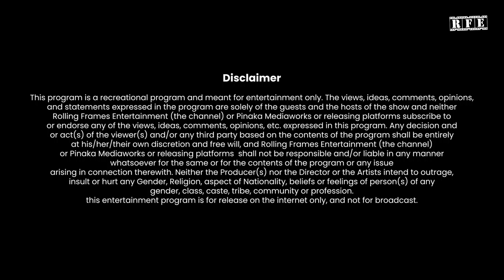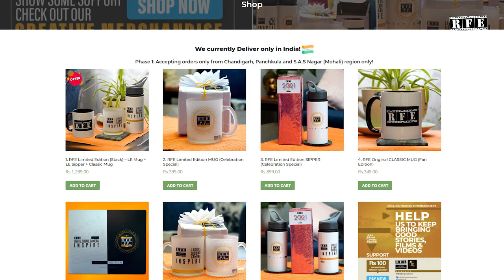Untold Behind The Scene of ZUBAAN | Ask Ojaswwee | RFE Studioz VideoCast | Talk Show